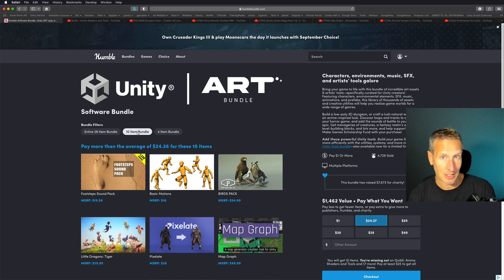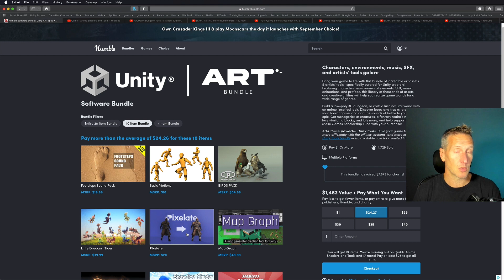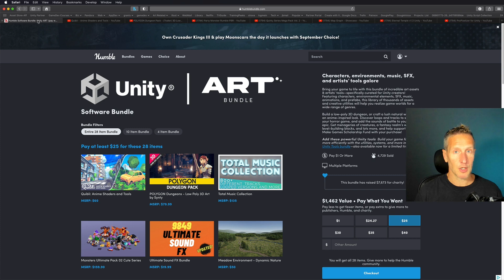Unity Art Humble Bundle - $1642 worth of assets for $25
In this Humble Bundle - Unity Art Bundle, you get $1,462 worth of Unity Assets for $25.

The bundle tiers consist of:

1$ Tier
- Seamless Texture Generator
- Brute Force – Snow & Ice Shader
- RPG VFX Bundle

Mid Tier
- Map Graph
- Pixelate
- Little Dragons: Tiger
- Birds Pack
- Basic Motions
- Footsteps Sound Pack

25$ Tier
- Magica Cloth
- Character Creator 2D
- Monster Sound Pack
- Underwater FX
- Quirky Series – Animals Mega Pack Vol 1
- Quirky Series – Animals Mega Pack Vol 2
- Eternal Temple
- Party Monster Rumble PBR
- Forest Animals
- ProPixelizer
- Toon Fantasy Nature
- Monsters Ultimate Pack 02 Cute Series
- Boing Kit: Dynamic Bouncy Bones, Grass and More
- Meadow Environment – Dynamic Nature
- Ultimate Sound FX Bundle
- Total Music Collection
- POLYGON Dungeons – Low Poly 3D Art by Synty
- Quibli: Anime Shaders and Tools